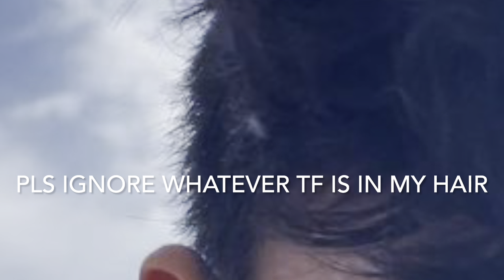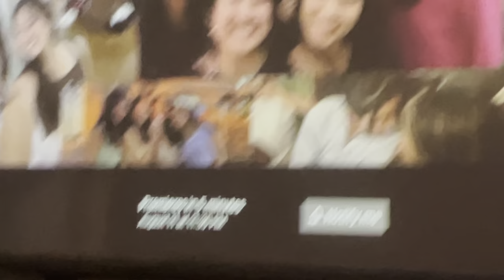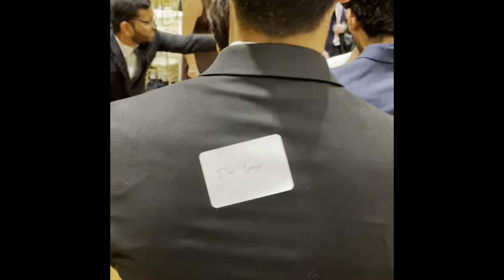ying yang’s trip to the beach - vlog 03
this video is dedicated to my best friends in the world.